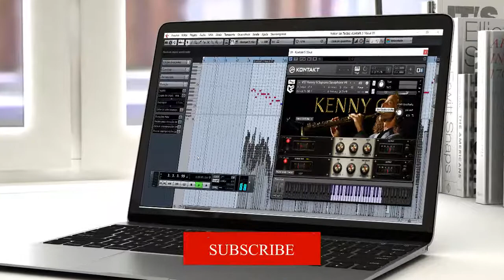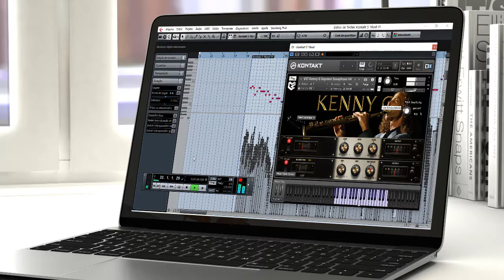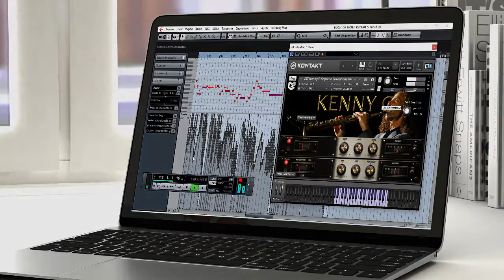Kenny G Soprano Saxophone Sample Library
Are you ready to make your saxophone sound exactly the way it was meant to? Kenny G virtual saxophones are here! With these VSTs, you'll be able to perform like the legendary Kenny G in no time.

Kenny G VST Saxophones brings the legendary saxophone master to your computer, giving you access to a world of musical possibilities. you’ll never have a better virtual experience.

Kenny G VST Saxophones are professional saxophones for live performance, studio recording and songwriting. The virtual instruments capture the true spirit of Kenny's signature sound, allowing you to create expressive performances by using a MIDI keyboard or wind controller.

Super Easy To Use:
Simply download our software, plug in your device and get ready to jam!

See How It Was Developed:
We just captured all the notes separately in a professional studio and used the same equipment and instruments of the famous saxophonist, including mouthpieces and reeds.

Unique With The Sound Of Kenny G.
With the unique and authentic sound, you can easily learn saxophone by playing digital instruments and have fun!

Recorded With The Same Setup.
It has been recorded with the same setup and has the same sound character of Kenny G's saxophones. This will enable you to practice and play like a pro!

Effects Rack.
Our virtual instruments have a fully customizable effects rack. Your instrument will come alive with over 100 presets that any sax player is sure to love. It's just like having Kenny G on your computer.

Realtime Effects.
You will get an unforgettable experience and make your playing more interesting. This virtual instrument is not like others, it comes with real-time effects, expressiveness, and sound quality that makes it easy to play.

Windows and MAC Compatible.
The Kenny G VST Saxophones are the ultimate tool for all players of any skill level.With the ability to have a sax sound on your computer, and easily make changes with the intuitive user interface, you will be ready to play your favorite songs in no time.

Products Are Sent By Email.
Our products are sent by email in the form of a zip-file. We will send an email with your order information, including a link to download the product you ordered.

Used By Professionals, Beginners And Everyone In Between.
Kenny G VST Saxophones will help you get the sound you want and make your performance the best it can be!